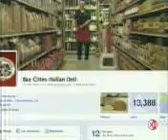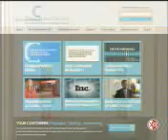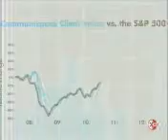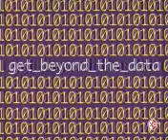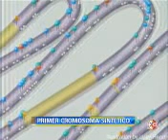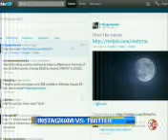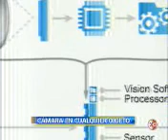FRACTAL DE FORO TV EN TELEVISION ABIERTA NACIONAL VIA XEW-TV_XHBD-TV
XHTV, CANAL DIGITAL 49